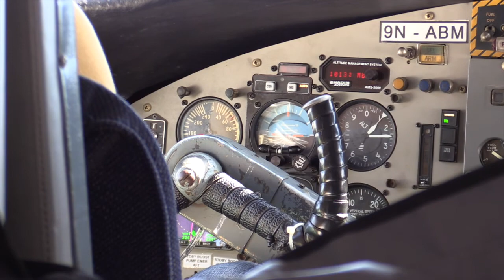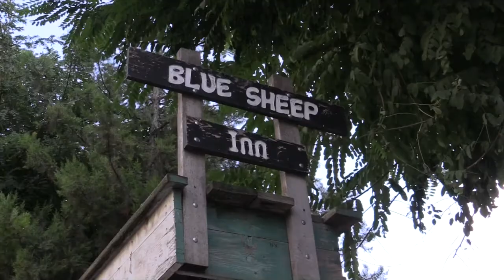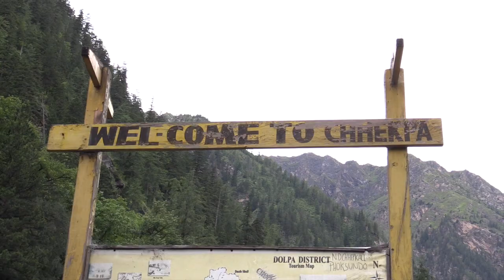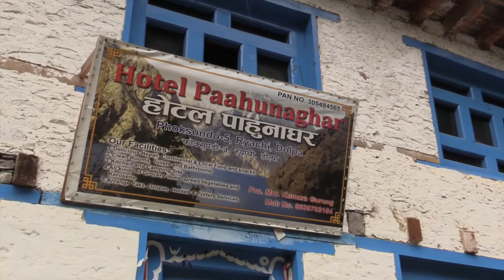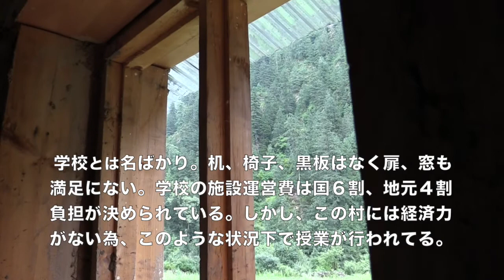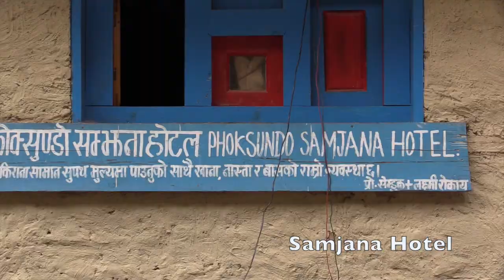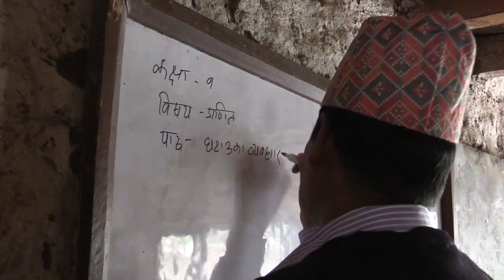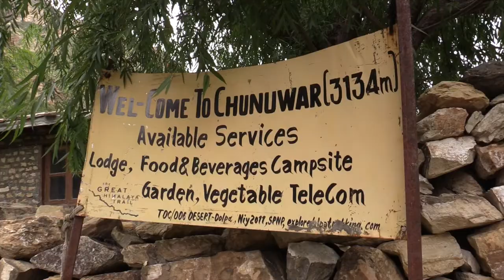Dolpo Trekking from Dunai to Phoksundo lake 日本語字幕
このビデオの情報Dolpo Trekking Tsewang